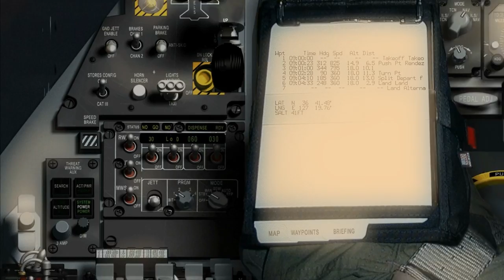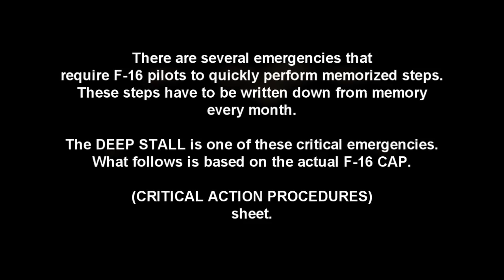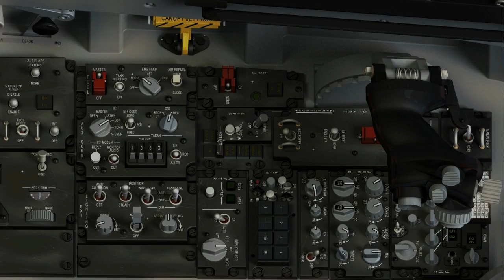F16 FF 5.0 EMERGENCY TUTORIALS DEEP STALL HD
THIS IS A DEEP STALL TUTORIAL ON A F16-DJ, CREATED TO LEARN HOW TO IDENTIFY AND GET OUT OF A DEEP STALL WITH PROCEDURES BASED ON THE F16 FALCON 4.0 AF MANUAL.
I FINALLY GOT MY STUDIOS GOING, APPRENTICE STUDIOS, A NEW ERA OF TUTORIALS, AND SHORT FILMS, WITH V.A.O.S PRODUCTIONS FOR THE F16 FALCON TUTORIAL SERIES. I HOPE YOU LIKE IT... BUT I KNOW THAT IF YOU DON'T YOU WILL LET ME KNOW!... RIGHT?  :)